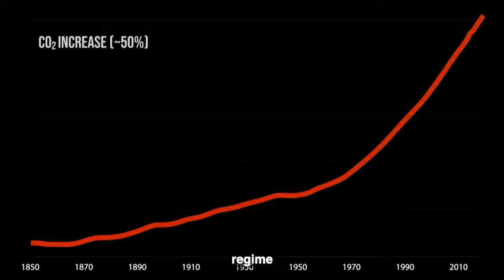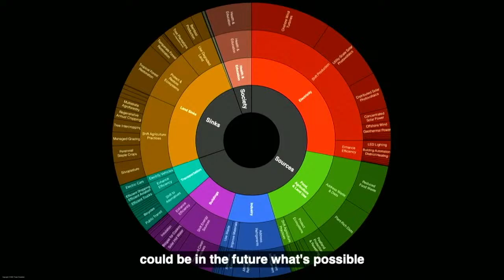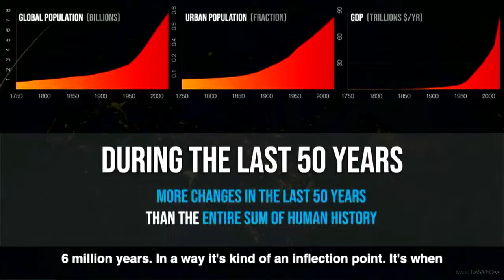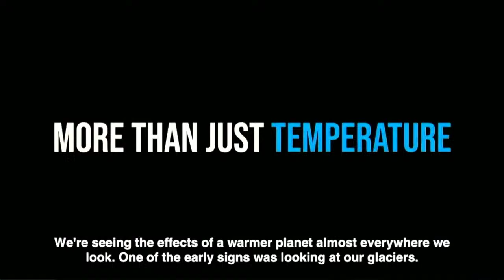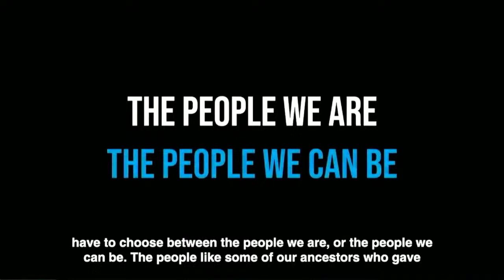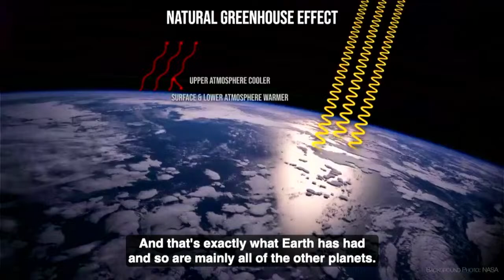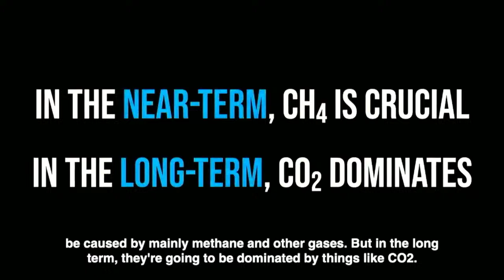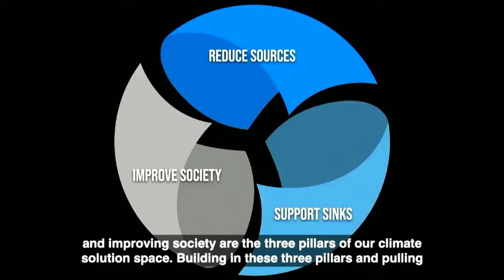Climate Solutions 101, Part 1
First group of three short videos produced by Project Drawdown, followed by a discussion period.